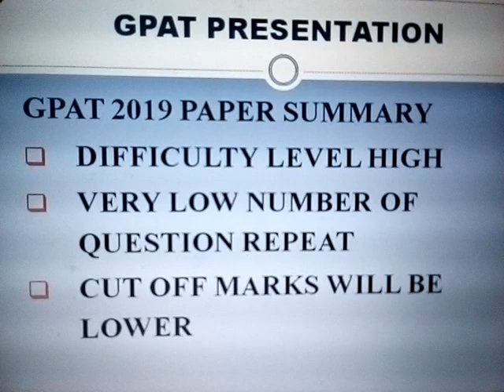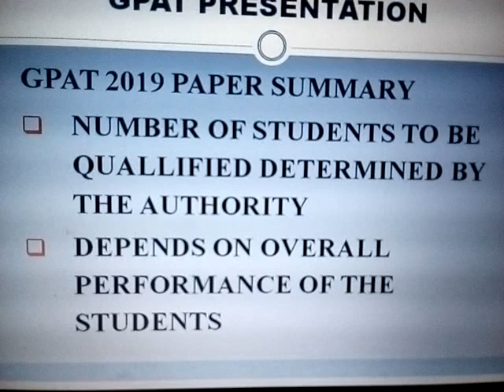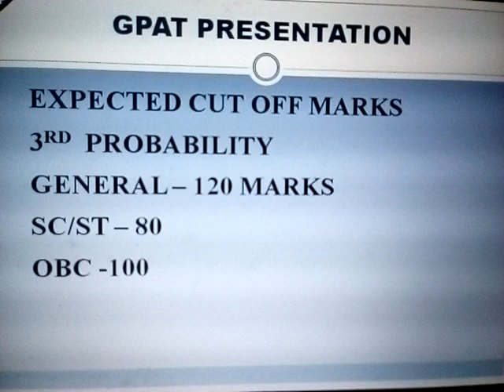GPAT 2019 EXPECTED CUT OFF MARKS BY PANKAJ SHAH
This video contains details related to cut off marks of GPAT 2019 based on personal experience